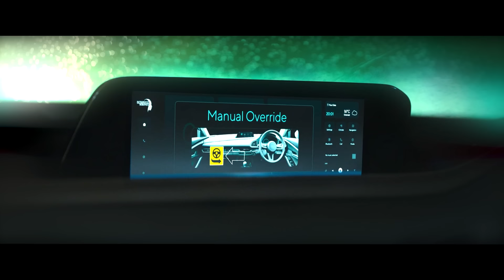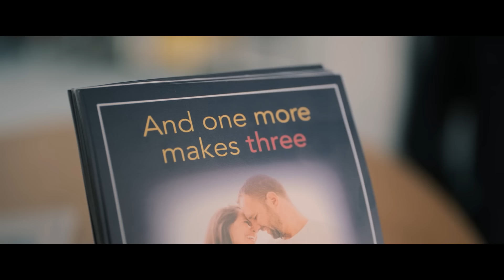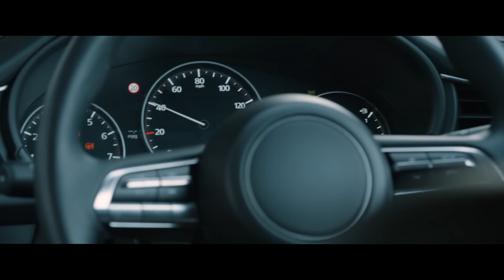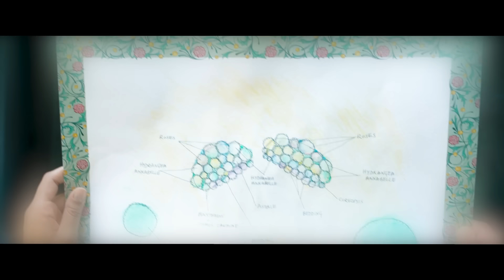Домашний робот-помощник ликвидирует мужа чтобы завладеть его женой